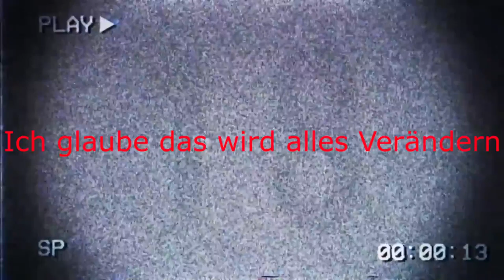Julien Bam´s Botschaft Entschlüsselt | BlackWolf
Ich habe Julien Bam´s Botschaft Entschlüsselt

Würde mich über Spiele Vorschläge und Kommentare sowie Likes sehr freuen:)
Liebe Grüße euer BlackWolf :)